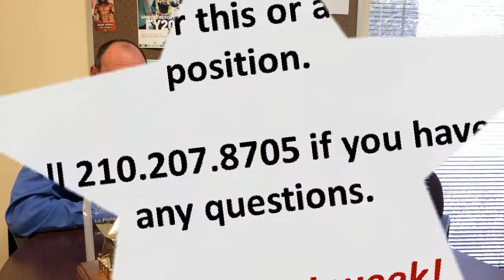JOW | July 18, 2019 | Assistant Marketing Manager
Each week, we'll be highlighting an available position with the City of San Antonio. This week, we talked about our awesome Assistant Marketing Manager opportunity in the Solid Waste Management Department. They're looking for a marketing superstar to join their award-winning marketing communications crew.

to apply for this or any other position.

**LinkedIn - City of San Antonio Human Resources Department
**LinkedIn - City of San Antonio